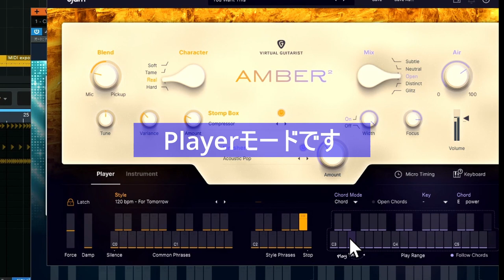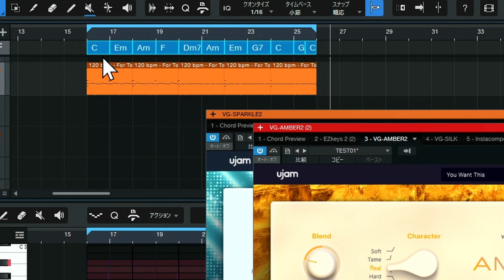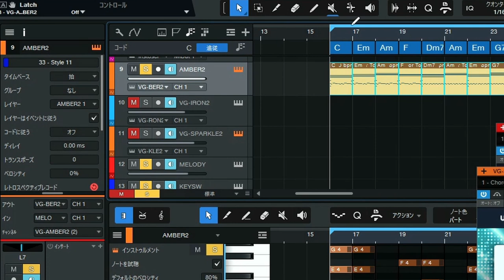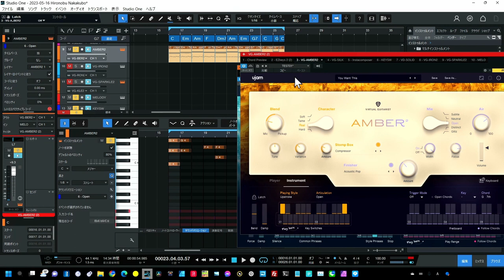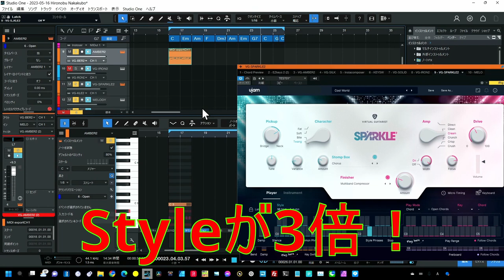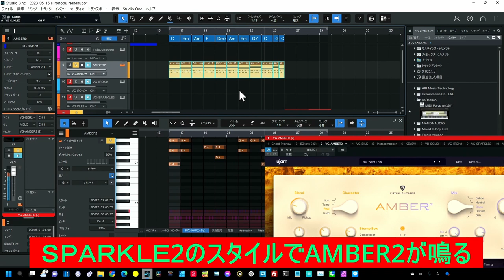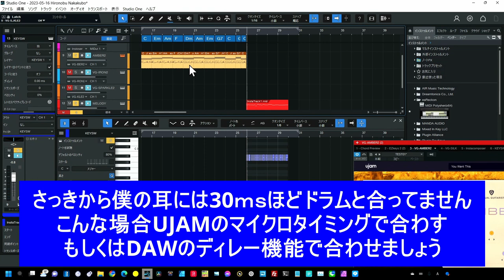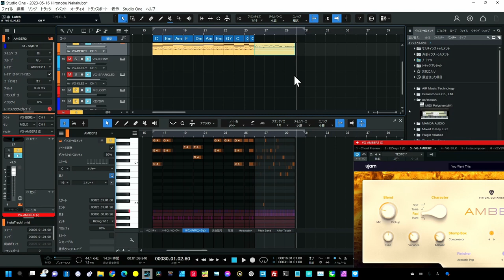UJAMギターV2シリーズの華麗なる使い方 本気度200％ Instrumentモードはこう使え！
UJAMギターのD&D機能はこう使います
なかなか解りにくいUJAM使い方
感謝を込めてStudioOne限定ではありますが・・・
★UJAMV2ギターの音程とピッキング表

★プレゼントダウンロードURL　説明は動画に
トリッキーバージョン
正確バージョン（ちょっとハーフミュート）